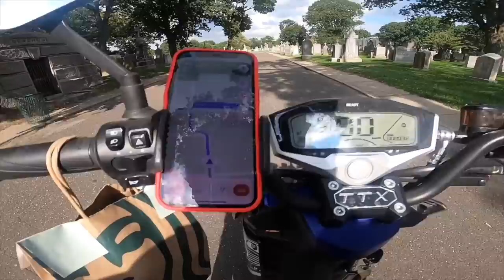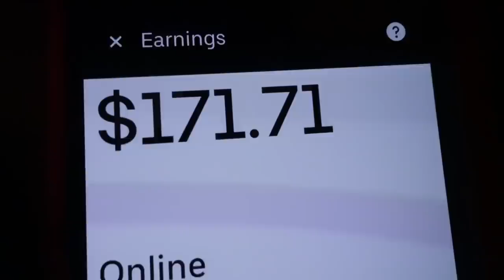DOING UBER EATS FOR 24 HOURS! HOW MUCH DID I MAKE?